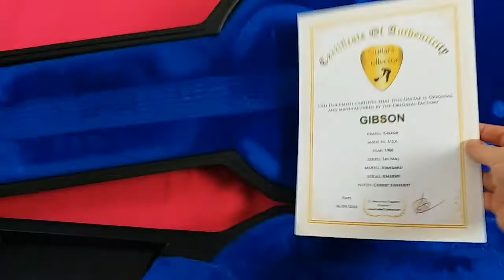[1988] Gibson Les Paul Standard Cherry Sunburst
Gibson Les Paul Standard Cherry Sunburst 1988 vintage guitar
Made in USA in 1988